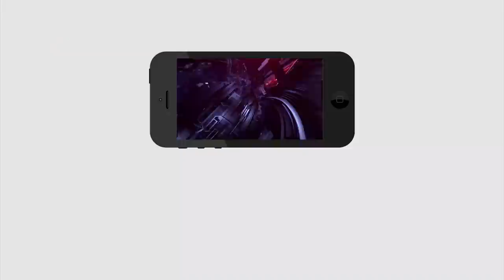ByReddy Siddharth Reddy Reaction On TDP Comments | దేనికి భయపడాలి మేము.. అంటూ అదిరిపోయే డైలాగ్స్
దేనికి భయపడాలి మేము.. అంటూ అదిరిపోయే డైలాగ్స్